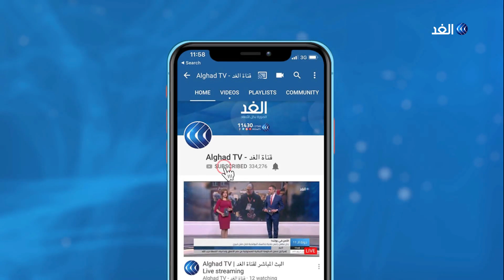تعرف على أبرز فعاليات ختام أيام الفيلم اليمني في عمان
تُختتمُ اليومَ فعالياتُ «أيام الفيلم اليمني» في العاصمةِ الأردنية عمان في دورتِها الثانية بعد مجموعةٍ من العروض المميزة بصالةِ سينما الرينبو قدمت بتنظيم الهيئة الملكية للأفلام بالتعاون مع يمن الإبداع.
وكان حفلُ افتتاح العروض قد استُهِلَّ بفقرةٍ من الغناء والعزف الموسيقي اليمني شارك فيها فنانون يمنيون من الشباب، بينما اشتملت عروض الافلام، على افلام قصيرة ووثائقية وروائية، مزيد من التفاصيل من عمان  مع مريان ناخو المنسقة الاعلامية للهيئة الملكية الاردنية للأفلام واحدى المنسقات لفعاليات أيام الفيلم اليمني مع الإعلاميين روان عليان وعمر الأطرقجي عبر برنامج يوم جديد.